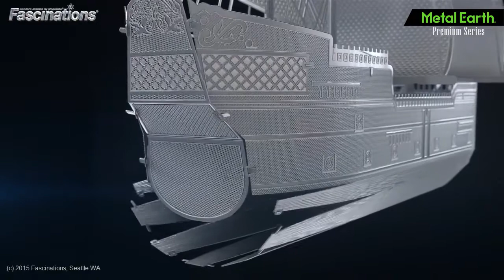Metal Earth Premium Series Black Pearl 3D Metal Model Kit